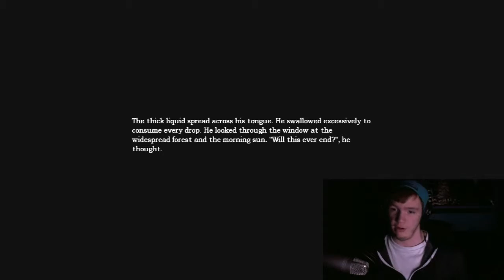Lets play Amnesia E36: The Wheel